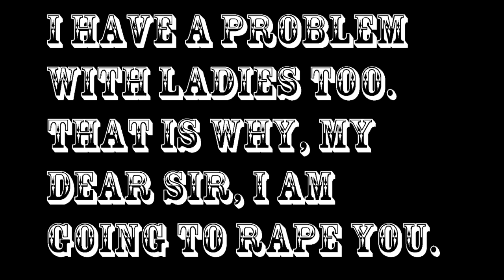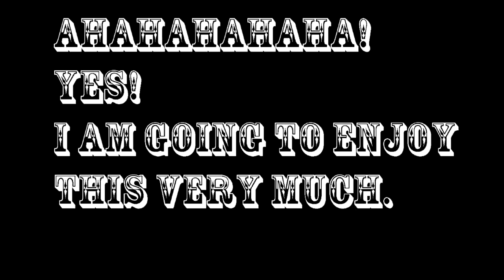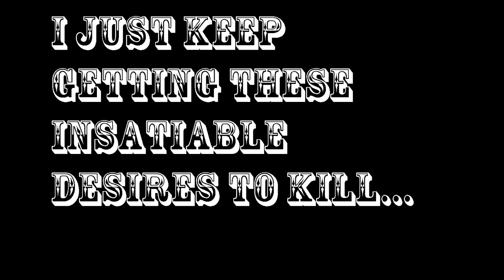We Slit the Throat of Reason [Final]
And sucked and spat its gushing flow.

This was just a video I threw together from some old unused footage from a project that got scrapped about a year ago. I haven't any real musical talents or fancy tools, so all the audio was recorded with an old Yamaha PSS-170 keyboard and mostly improvised. The final song however is a cover of Koyaanisqatsi by Philip Glass.